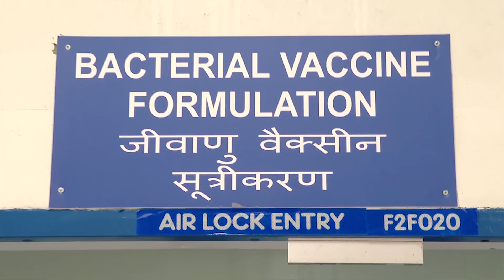தடுப்பூசி ஆய்வகத்துக்கு உரிய நிதியை ஒதுக்க வேண்டும் - மத்திய அரசுக்கு MK Stalin வேண்டுகோள்